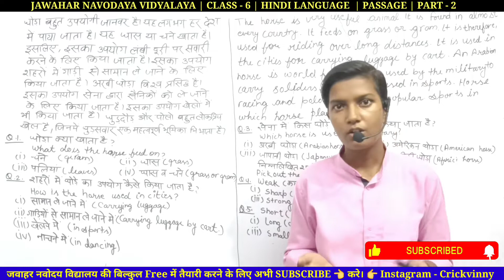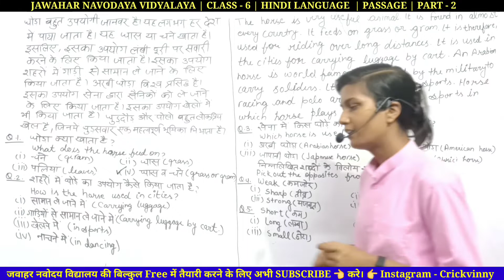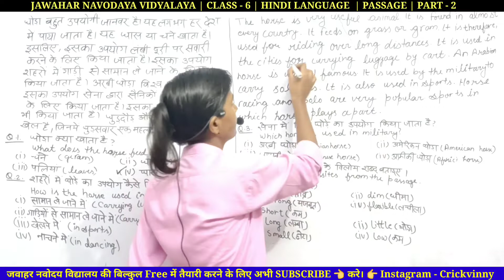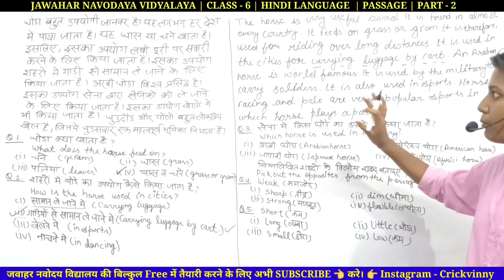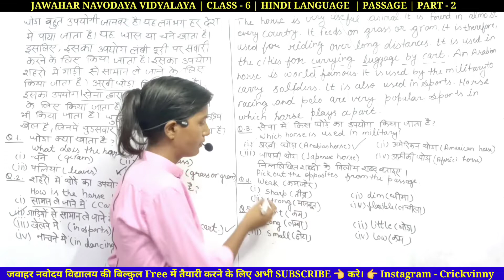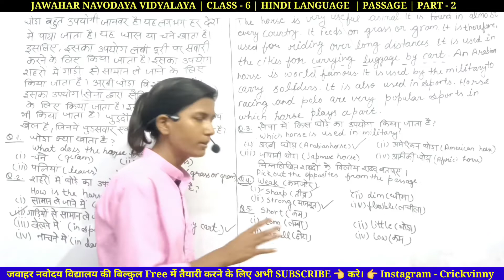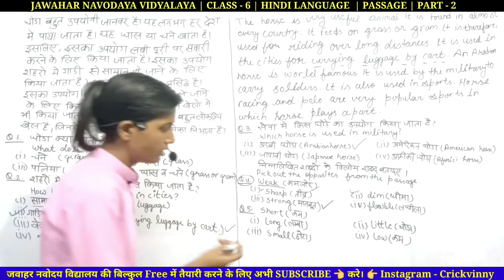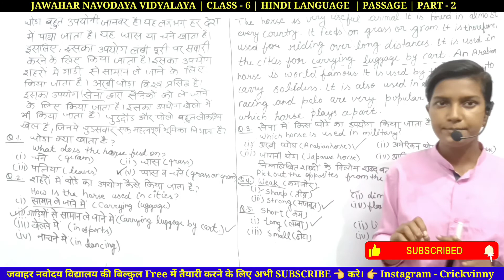Hindi Language / Jawahar Navodaya vidyalaya / 2023 / VM Jnv Classes / By Jayati Ma'am